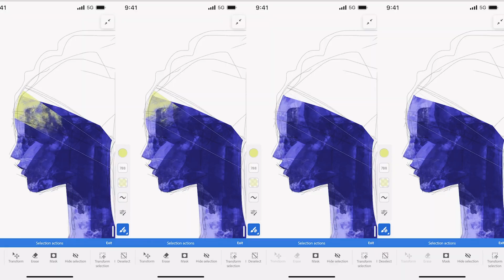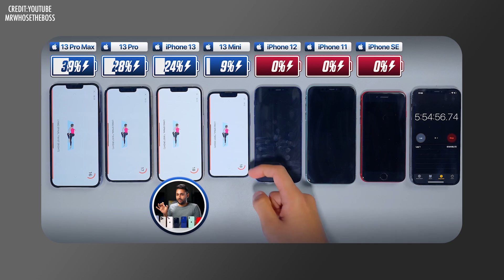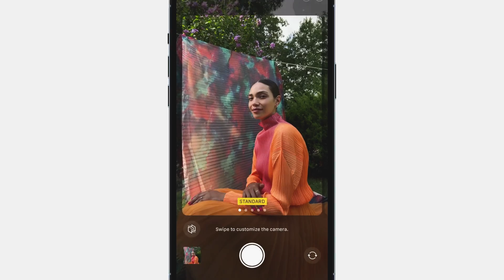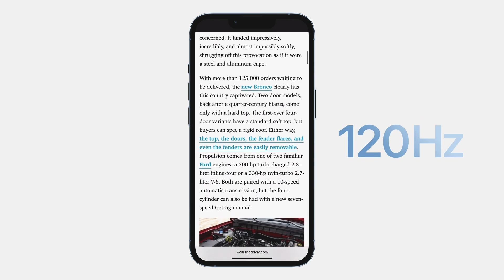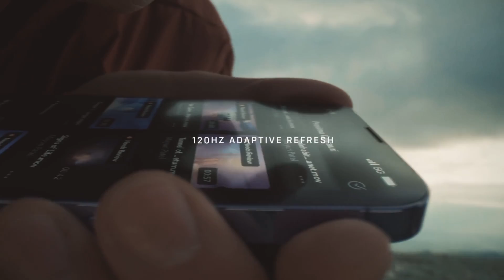iPhone 13 vs iPhone 13 Pro - Ce model alegem?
Salut și bine ai revenit! În clipul de astăzi comparăm noile iPhone 13 să vedem ce diferență există între ele. Pe 1 octombrie 2021 se dă startul precomenzilor în România, iar mulți dintre noi ne gândim ce model să alegem. Care sunt diferențele? Sunt ele notabile? Ce model mi se potrivește cel mai bine? Ei bine, acestea sunt câteva dintre întrebările la care vreau să răspund.

Eu sincer m-am decis și îmi voi comanda iPhone 13 Pro. Vine dotat cu toate funcțiile noi și are pentru mine dimensiunile ideale - deși apreciez un ecran mai mare, iPhone 13 Pro Max este mult prea mare pentru mine. Tu? Ce model de iPhone îți dorești?